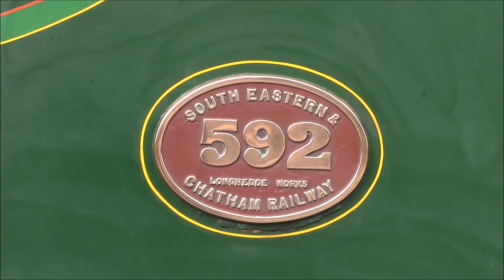'The Bluebell Railway' Service II 27/2/16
After the recent disruption on the mainline due to WCRC losing there licence as i'm sire you all know about, weekends have started to look very dull of  late. Luckily the Bluebell again was at hand to provide another Saturday of superb steam action with Camelot and the E4 a service 2 timetable and there was even a sizable goods train about with the C Class at the helm providing some fascinating footage.